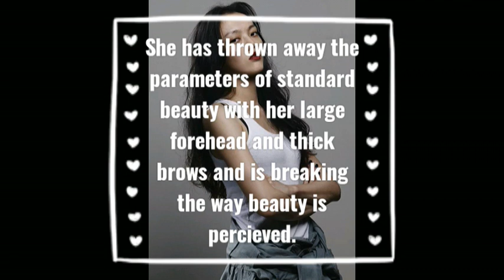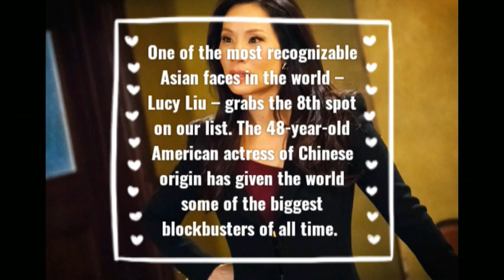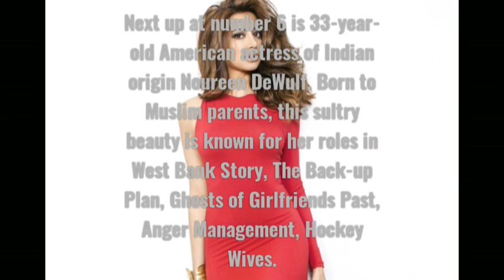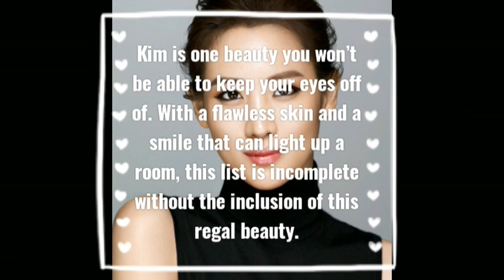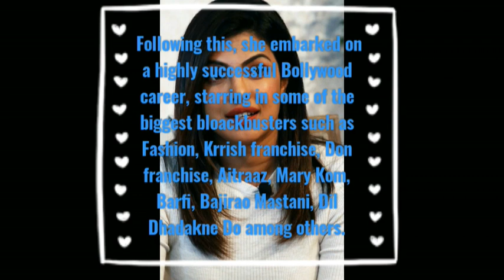10 Most Beautiful Asian Actresses Of Hollywood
Hollywood has an eclectic mix of people from across the globe. It is no more an all-white club. So naturally, just like other parts of the world, Asia has also given Hollywood some talented, gorgeous and splendid actresses of all time. Today, let us take a look at ten of them. Here’s presenting the 10 Most Beautiful Asian Actresses Of Hollywood.